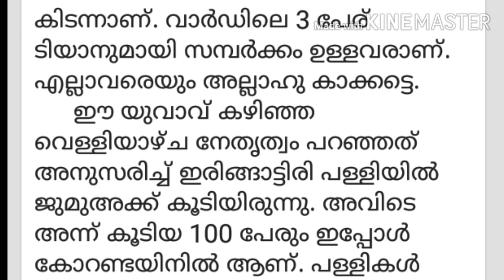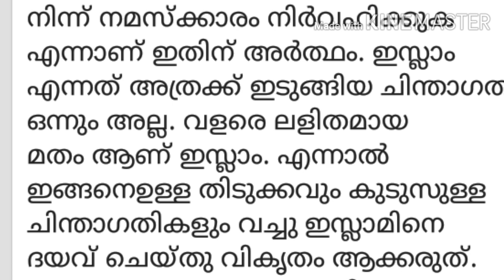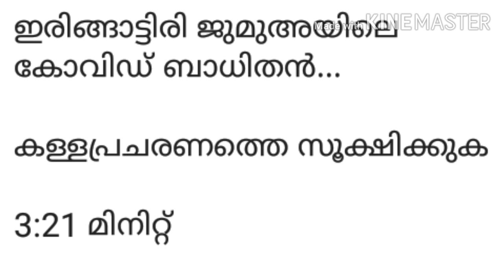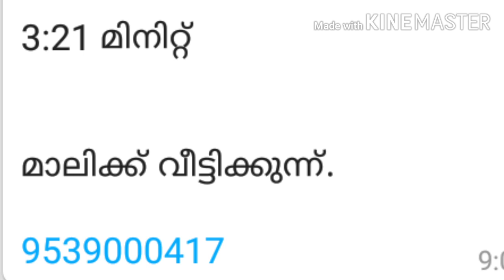covid_masjid_issue: ജുമുഅയിൽ പങ്കെടുത്ത ആൾക്ക് കോവിഡ്: സത്യാവസ്ഥ എന്ത്..?